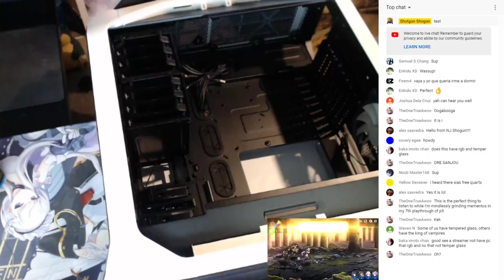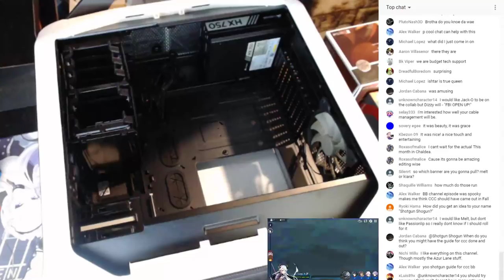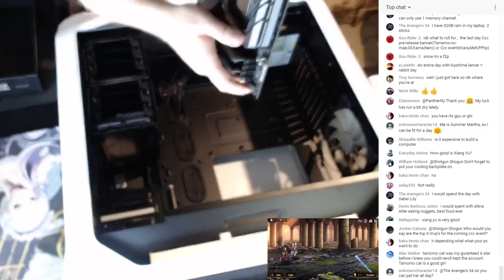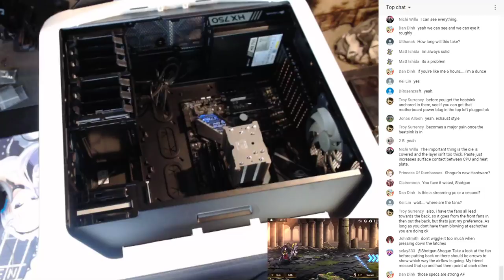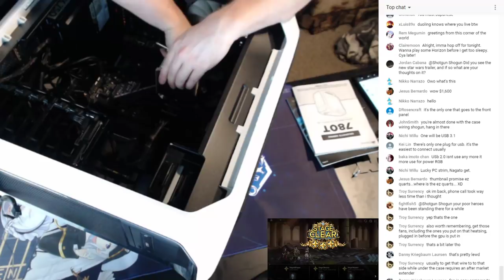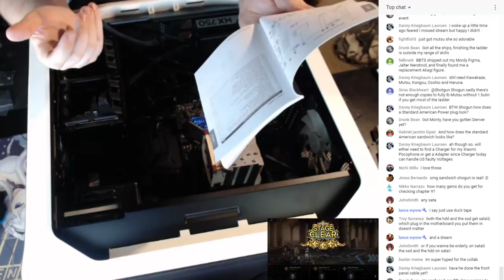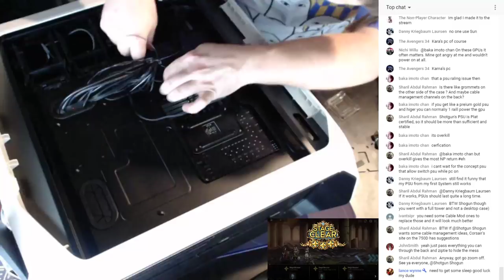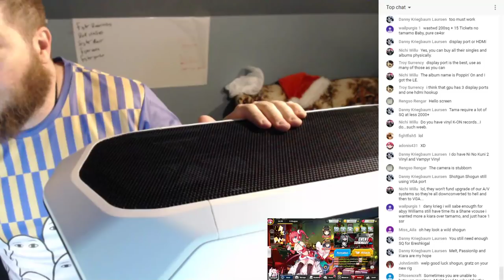Building My New Computer - Chill stream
or Here!